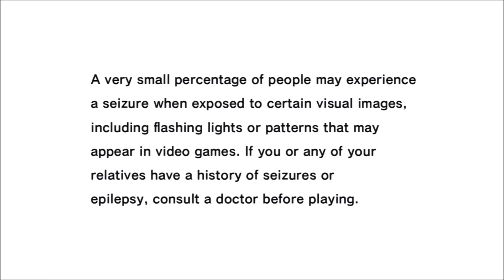PurePlays Sonic Adventure DX Part 1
I would like to thank everyone who watches this. :D I realize I sound awkward, but I will push through eventually! And I will make sure to balance the audio a bit better next time. Either way, this is my first video and I hope to improve. c: